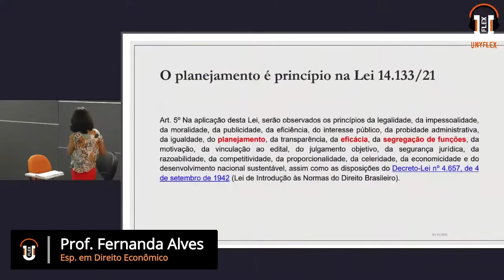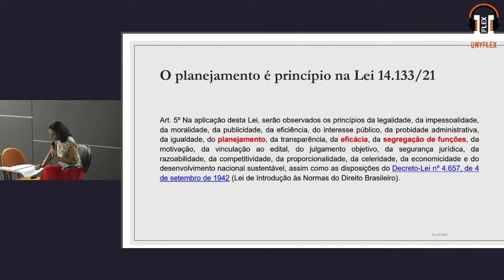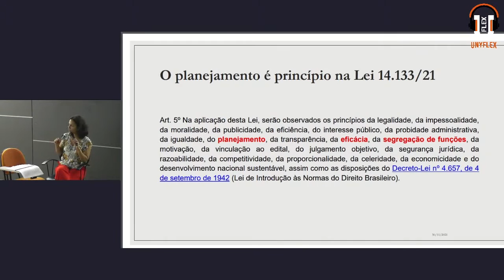Mudanças na Nova Lei de Licitações - Lei 14.133/2021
O que mudou com a nova Lei de licitações 2021?

A nova lei deixa de definir a modalidade em razão do valor do objeto. Por essa razão, as modalidades de tomada de preços e convite deixam de existir. Por outro lado, as modalidades concorrência e pregão permanecem, e serão definidos em razão da complexidade do objeto.